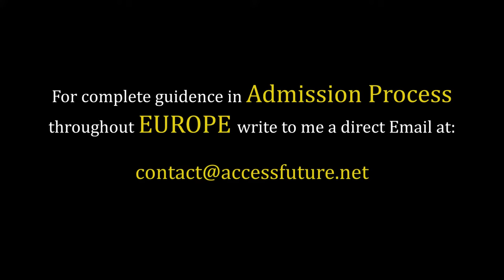Dortmund University Student: Scope of Embedded Systems Engineering (Mechatronics) in Germany!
★ Services we offer:
» Complete Student  application and visa process for European universities: